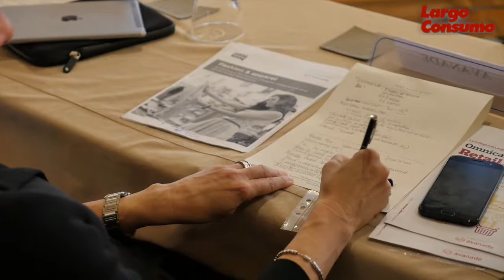Paolo Arruzza (BasicItalia): "Il 60% del nostro traffico arriva da mobile"